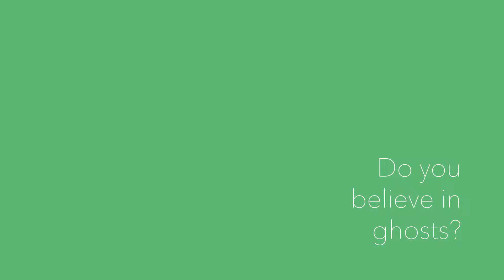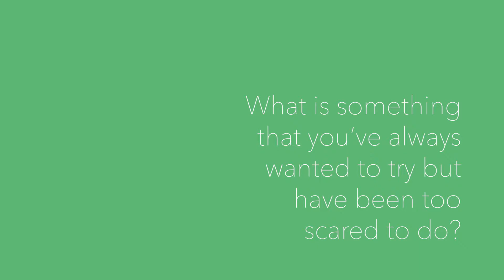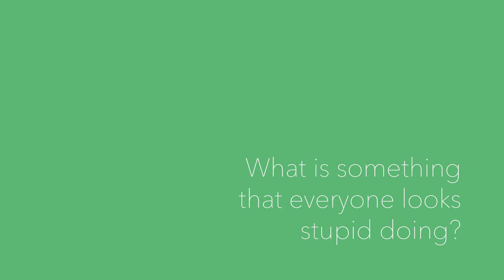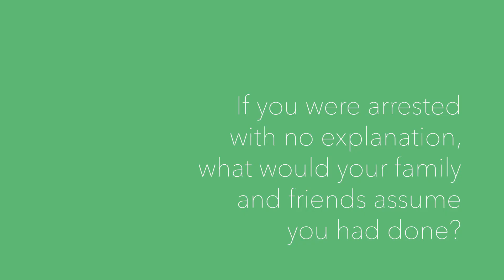Grey Desk - Lu-Fuki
Grey Desk Interview - unusual interviews with interesting people.
Lu-Fuki is an energetic four-piece alternative/funk band based in Johannesburg, South Africa.